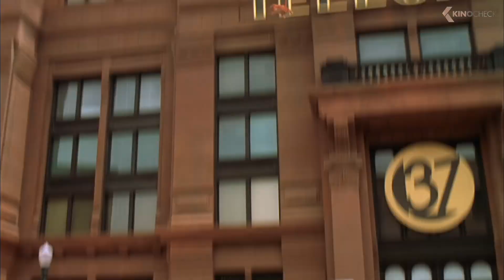GARFIELD Movie Clip - Garfield Is Saved By Lasagna (2004)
Garfield, the fat, lazy, lasagna lover, has everything a cat could want. But when Jon, in an effort to impress the Liz - the vet and an old high-school crush - adopts a dog named Odie and brings him home, Garfield gets the one thing he doesn't want. Competition.